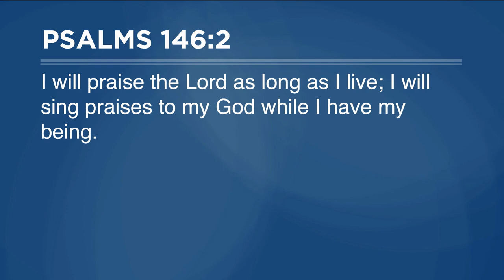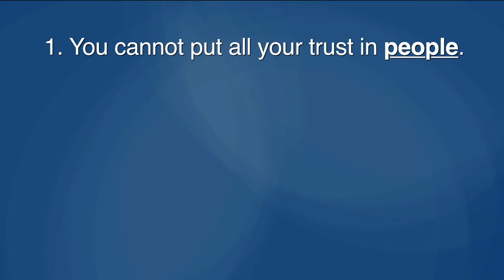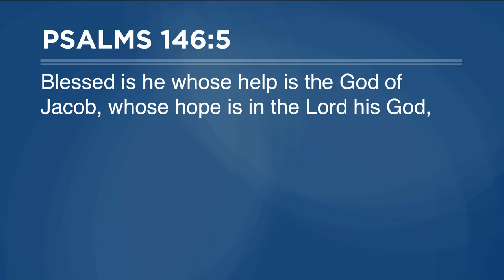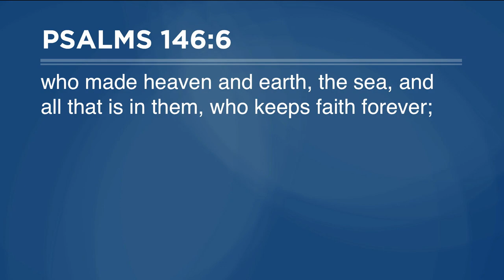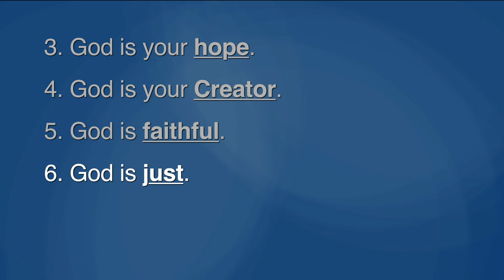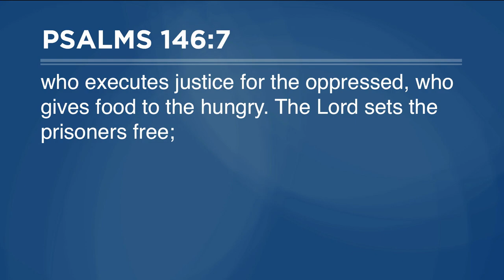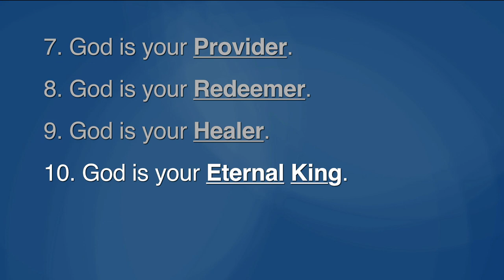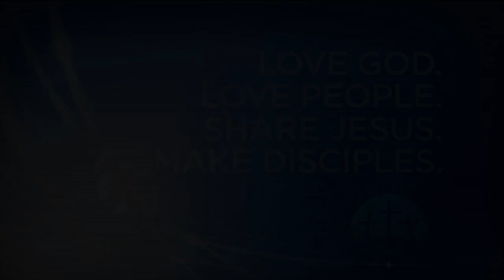"Praise the Lord While You Can" | Dr. Ben Taylor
Dr. Ben Taylor | 11-24-19 AM | Psalm 146